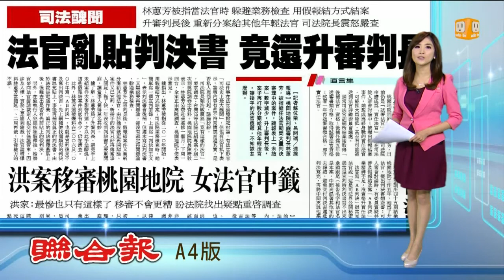【2013.08.16】法官大量假結案 竟還升審判長 -udn tv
桃園地院刑庭審判長林蕙芳，被指擔任法官期間大量判決審理中的案件，讓報表上「未結案」的數字減少，升上審判長後，案子再打散分案給其他年輕法官，讓接手的法官傻眼，不知道該怎麼辦，這件事在法官論壇掀起討論，有法官形容「司法史上最大醜聞」，當事人林蕙芳公費赴美進修一個月，下周一回台，全案正由高等法院在做調查。